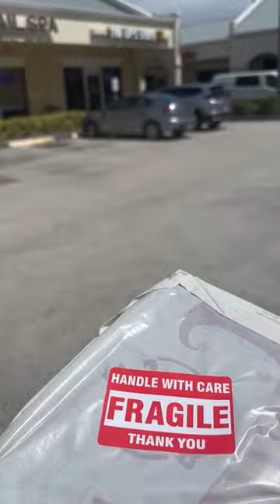I'm FINALLY shipping my croissants nationwide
Our vegan croissants are now officially shipping nationwide! Make sure you're on the waitlist for the next drop!